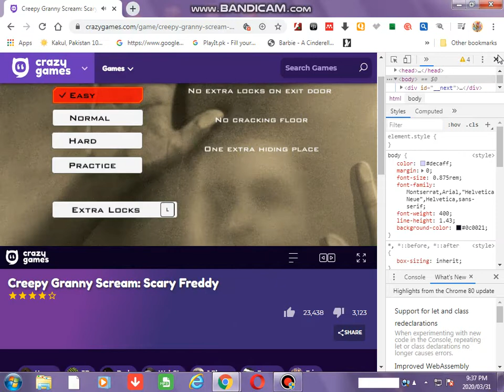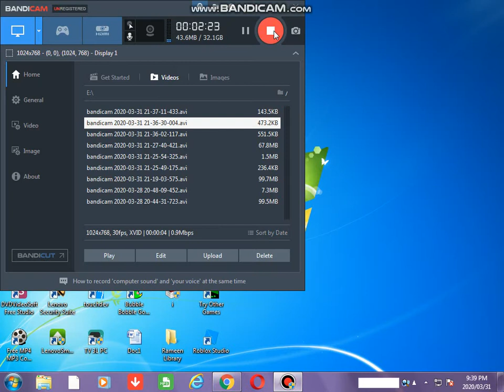Creepy Granny Scream: Scary Freddy | World's Biggest EPIC FAIL!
hello guyz this is a short video but to me, this is scary!